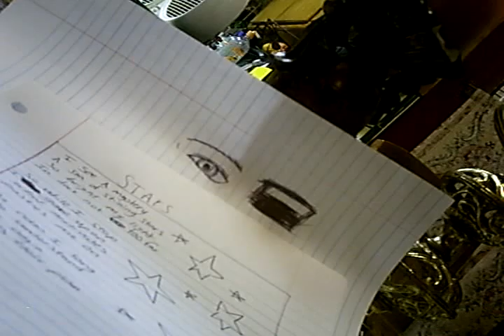Foods I Like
we were tired so we made up a rap haha

Lyrics:

Im gonna go to the food store
my house is empty so i need a little more
in my car im bumpin thumpin i know
what i need and that somethin is food
it taste so good cheeze its cherios even pizza like wood
could you make me a list hurry up though
im gonna take a piss slow
dont forget to add some bread leave out the bologna
homie your dead call the medics even if im a diabetic
some lettuce for my tacos not my nachos were fine gotta get what i want then wait in line it takes time so i eat a yogurt oyh snap brotehr i forgot the yogurts but its cool thats the way i roll talkin to the cashier how you doin whats my toll im out cant wait to get home food is my kingdom and sittin on the throne then im gonna eat it
eggs milk meat and ice cream dang brother that sounds good am i in a dream now its snack attack pickles ham cheeze geeze there is alot im hungry in fact but anyways this is the end mabey one day ill see you again and you know im tight so imma call this song foods that i like